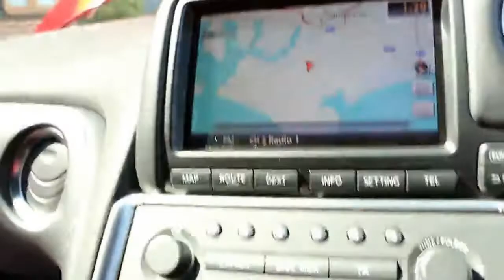Nissan GTR 3.8 V6 Turbo in Ferrari Scuderia Red with SVM 750R Stage 5 Conversion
Nissan GTR 3.8 V6 Turbo registered March 2010 finished in Ferrari Scuderia Red with SVM 750R Stage 5 Conversion